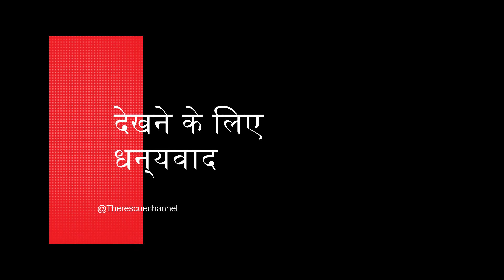विटामिन गांठ बांधने की ट्रेनिंग Essential Survival Skills NDRF